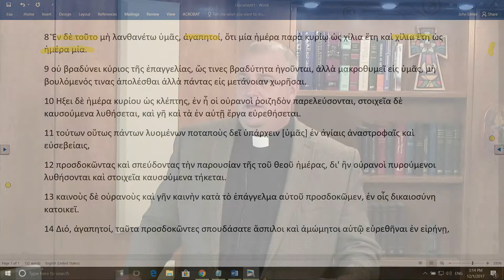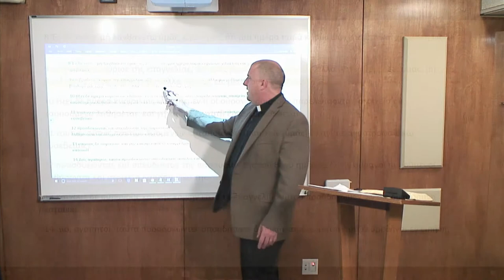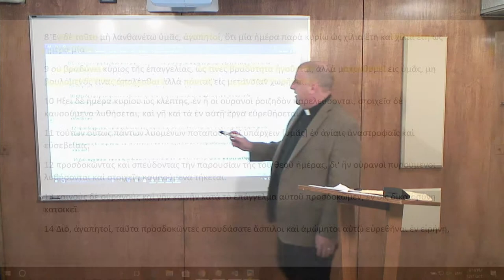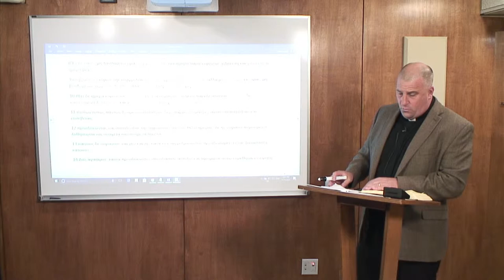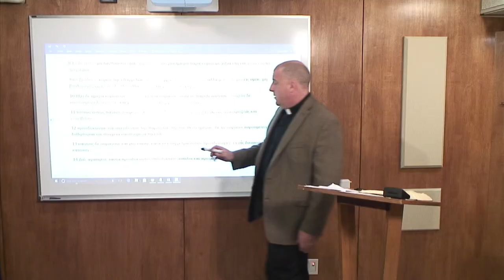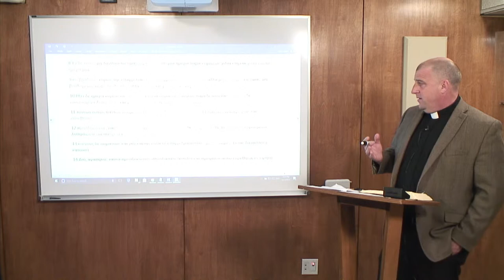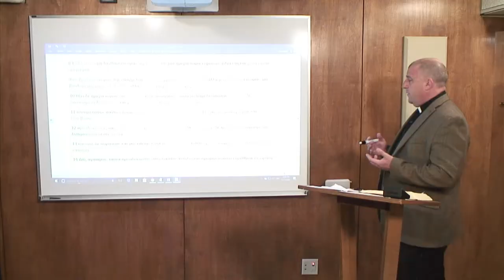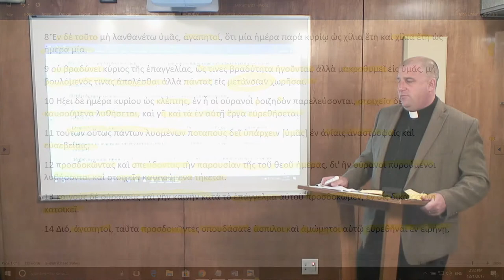Lectionary Podcast - Advent 2 - Series B - Epistle with Dr. Peter Scaer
2 Peter 3:8-14 with Dr. Peter Scaer